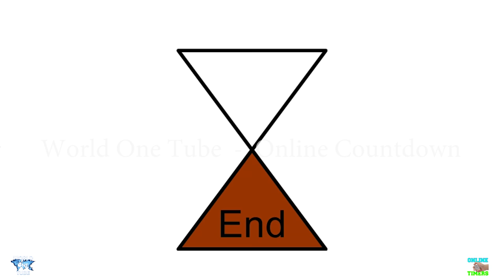2 5 Minutes Sand Timer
The best timers of the whole internet ar now available at this channel! Thanks!

2 Hours Sand Timer